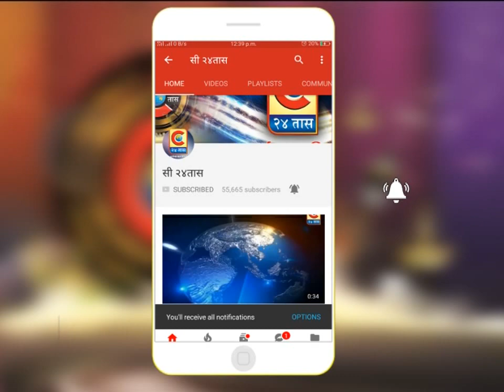बारामती -स्वातंत्र्यपूर्व काळातील ऐतिहासिक सुपा गावचा डाक बंगला पडला.....